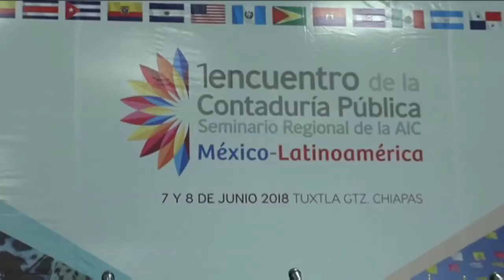Contadores de México y el extranjero se reúnen en Tuxtla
Abrir la certificación a los profesionales de la contaduría pública de Centro y Sudamérica es uno de los objetivos del primer encuentro de Contaduría Pública México-Latinoamérica que se desarrolla en Tuxtla Gutiérrez.